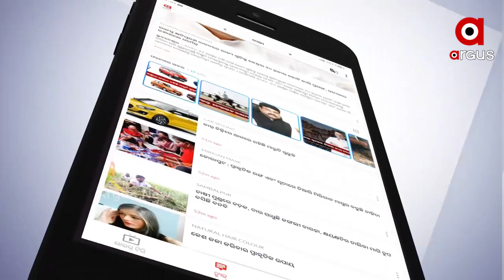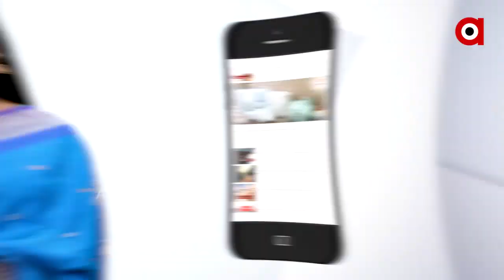ମୋଟୁକୁ ଅପମାନ ...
ଅଶ୍ଲୀଳ ଭାଷାରେ ଗାଳିଗୁଲଜ କରିବା ସହ ମୋଟୁ ବଦଳି କରିଦେବାର ଧମକ ଦେଉଛନ୍ତି ବିଜେଡିର ଏଇ ପାୱାରଫୁଲ୍ ବିଧାୟକ । ଶାସକ ଦଳର ବିଧାୟକ ବ୍ୟୋମକେଶ ରାୟଙ୍କ ଏଇ ଅଡିଓ ଭାଇରାଲ୍ ହେବା ପରେ ମାଲକାନଗିରିରେ ତୀବ୍ର ପ୍ରତିକ୍ରିୟା ପ୍ରକାଶ ପାଇଛି । ବିଧାୟକଙ୍କ ଏଭଳି ମନ୍ତବ୍ୟକୁ ଦୃଢ ନିନ୍ଦା କରିଛନ୍ତି ...